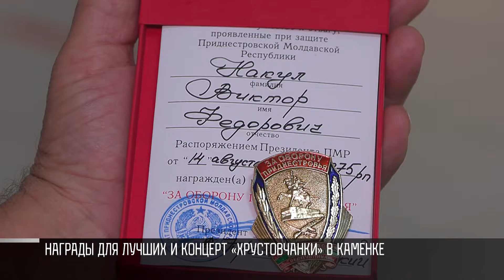Награды для учителей, спортсменов и общественников в Каменке и Слободзее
В Приднестровье – награждения ко Дню республики. Медали и грамоты вручают учителям, врачам, спортсменам, рабочим. Лучших в своем деле чествовали в Каменке и Слободзее.